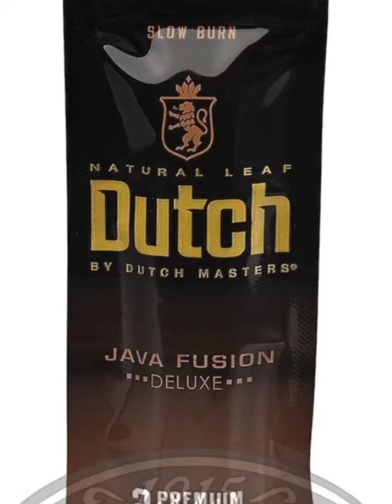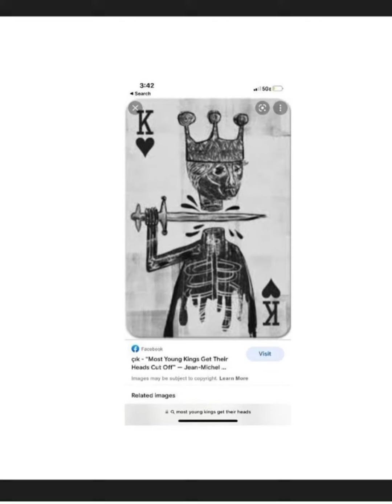December 10, 2021